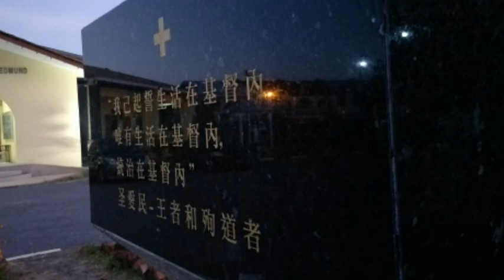STUDENT MORNING MASS SK ST.EDMUND LIMBANG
Student morning mass at ST.EDMUND CHURCH (RC) Limbang every friday morning. Mass time 645am.